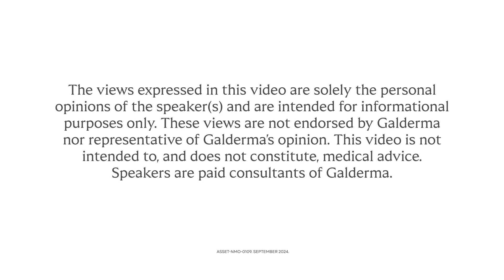Galderma’s Phase III OLYMPIA 1 (Video: AETOSWire)